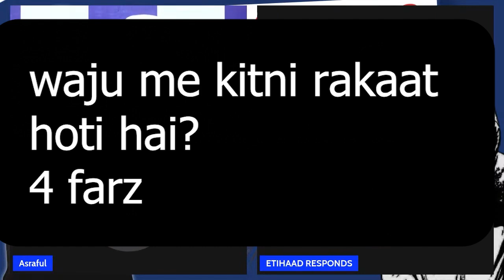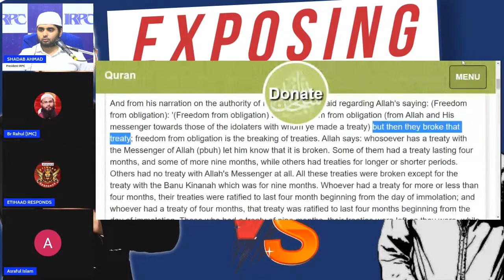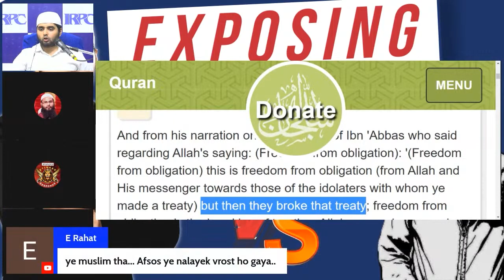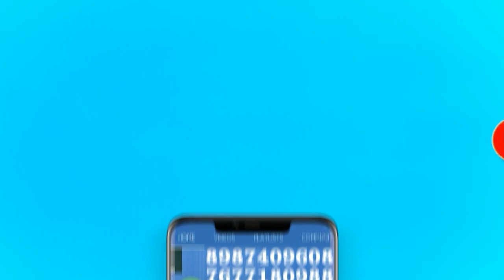BENGALI Fake ex muslim ka SCRIPT huwa FAIL😂😂😄 | Surah Fatihah me likha hai KAAFIR ko maaro